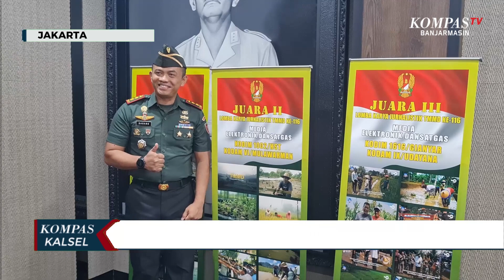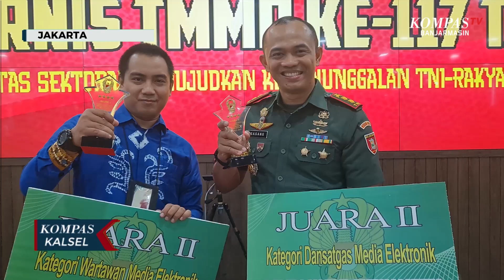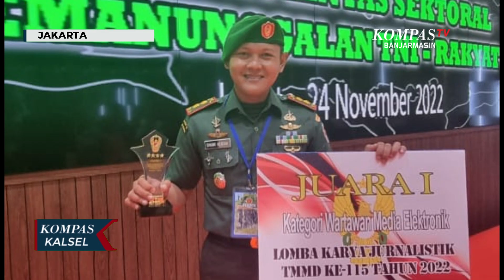Kompas TV Banjarmasin dan Kodim 1002/HST Raih 2 Juara Sekaligus di LKJ TMMD ke-116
JAKARTA, KOMPAS.TV - Kodim 1002/ Hulu Sungai Tengah dan Kompas Tv Banjarmasin berhasil memborong dua piala sekaligus dalam Lomba Karya Jurnalistik (LKJ) TNI Manunggal Membangun Desa, TMMD ke-116 tahun 2023.

Piala dan penghargaan diserahkan Asisten Teritorial Kepala Staf Angkatan Darat, Mayjen TNI Mochammad Hasan di Aula Nasution Markas Besar Angkatan Darat, Mabes AD, Jakarta Pusat, selasa 4 juli 2023.

Baca Juga: Menjawab Impian dari Tanah Hapulang, TMMD Ke-116 Hadir Sebagai Solusi Kesulitan Rakyat

Dua piala tersebut masing-masing ialah juara kedua kategori Dansatgas yang diterima Dandim 1002/Hulu Sungai Tengah, Letkol Kav Gagang Prawardhana.

Serta juara kedua kategori wartawan media elektronik yang diterima jurnalis Kompas TV, Syamsul Alam Suriazdin.

Kedua karya jurnalistik berupa 2 video yang masing-masing berdurasi kurang lebih 10 menit yang menggambarkan kegiatan TMMD ke-116 Di Desa Hapulang, Kecamatan Haruyan, Hulu Sungai Tengah.

Keduanya digarap Syamsul Alam bersama Tim editor Kompas TV Banjarmasin dan Pendim 1002/HST dengan waktu pengerjaan mengikuti massa TMMD.

Atas capaian ini, Dandim, Letkol Kav Gagang Prawardhana berharap dapat menjadi semangat bagi Kodim 1002/HST untuk terus bermanfaat bagi masyarakat.

"Harapan kami terus melakukan kegiatan positif yang bermanfaat bagi masyarakat, Bravo TNI!" tegasnya,

Baca Juga: TMMD Ke-116 Jiwa Gotong-Royong Bersatu Membangun Desa Hapulang
Bukan kali pertama, pada TMMD ke-115, Syamsul Alam Kompas TV Banjarmasin menyabet juara pertama untuk kategori yang sama yaitu wartawan media elektronik bersama Kodim 1001/HSU-Balangan.

Dimana Kala itu hadir menerima piala di Mabes AD didampingi Dandim 1002/HSU-Balangan, Letkol Inf Dhuwi Hendradjaja.

Baca Juga: TMMD Ke-115 Matang Hanau, Bangkitkan Asa Desa Tertinggal

Sedangkan, pada 2021 lalu, juara kedua juga berhasil diraih untuk kategori wartawan media elektronik pada TMMD ke-112 bersama Kodim 1010/Tapin.

Dimana periode sebelumnya, juga mengantarkan Korem 101/Antasari Juara Pertama LKJ TMMD ke-113 kategori Kapenrem.

Prestasi dilanjutkan dengan berhasil membawa Kodim 1007/Banjarmasin meraih Juara Kedua pada TMMD ke-114 kategori Dansatgas.

Baca Juga: Hubungkan 3 Desa Terisolir dan Bedah Rumah, Nenek Marawiyah Peluk Haru Satgas TMMD Kodim 1006/Banjar